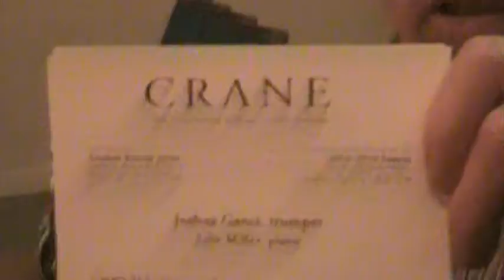An American In Paris for Brass Quintet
An American In Paris by George Gershwin arranged for brass quintet by Jean-François Taillard.
Performed at SUNY Potsdam Crane School of Music, in the Helen M. Hosmer concert hall on April 13, 2013 as a part of a half hour junior recital by Josh Ganci, required for a degree in Music Performance.

Trumpets - Josh Ganci, Brandon Manning
Horn - Shannon Zaykoski
Trombone - Jon Dowd
Tuba - Kevin Fedelem

You can find this arrangement for free on the arranger's